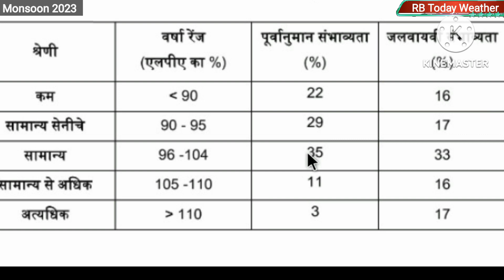Monsoon 2023 forecast ; IMD ने जारी किया मानसून का पूर्वानुमान, Cyclone कर सकते हैं बारिश की पूर्ति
IMD ने कहा मानसून 2023 देगा सामान्य वर्षा तूफ़ान कर सकते हैं बारिश की कमी दूर
साल भर औसत 96% बारिश होने का अनुमान है. साल 2023 के मॉनसून के लिए मौसम विभाग (IMD) का ये पहला अनुमान है. इसके बाद मई में दूसरा अनुमान जारी किया जाएगा. मौसम विभाग का कहना है कि मॉनसून के दौरान अल नीनो (El nino) का असर दिख सकता है.

othar video link 👇📲